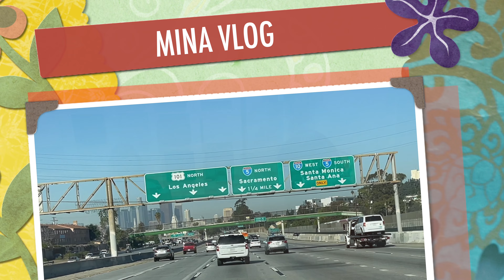【MINA VLOG】跟我去托尔兄弟的设计中心做新房升级| UP主自己的托尔新房做升级 | A Visit to Toll Brothers Design Center for my New Home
【资产配置、理财理税、省钱避税】我是MINA，美国精瑞房地产公司Signature One Realty Group创办人。我是一名加州地产经纪商Broker 和加州注册会计师CPA。同时我也是一个新手妈妈和美妆美食美物的生活爱好者。刚刚开始做自媒体，希望大家多多留言提取建议和看法。开通频道还想和大家分享一下我作为“理享家”的心得：“理”是 “理财理税、省钱避税; “享”是“享受生活、美食美物”；“家“是“资产配置、母慈子孝”。让我们一起来关心“房”-“财”-“税”。谢谢支持！

Signature One Realty, DRE no 01994615,